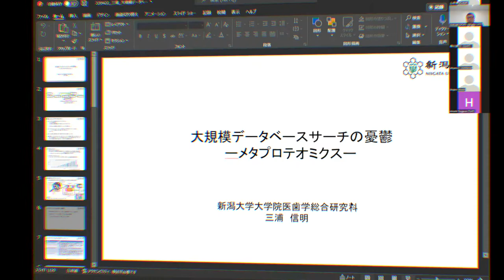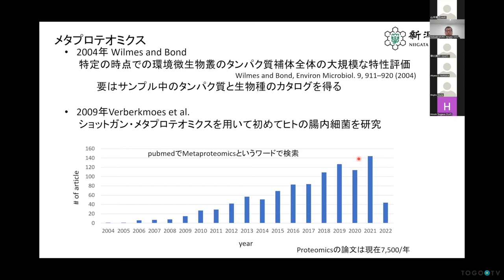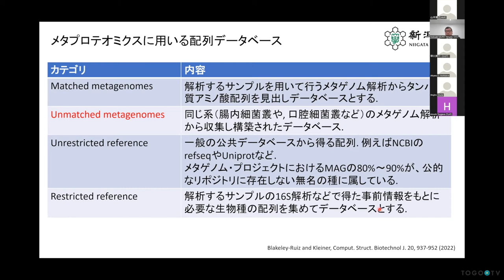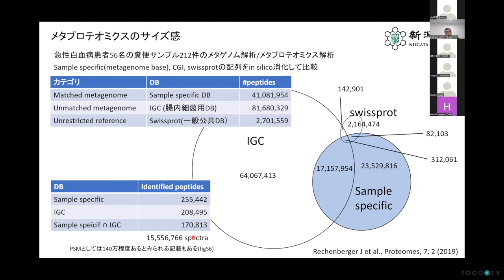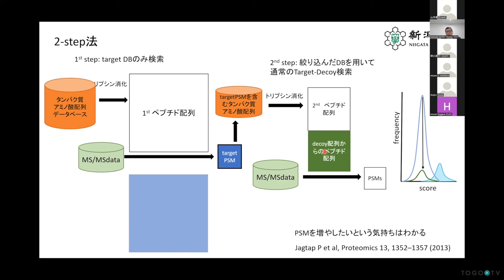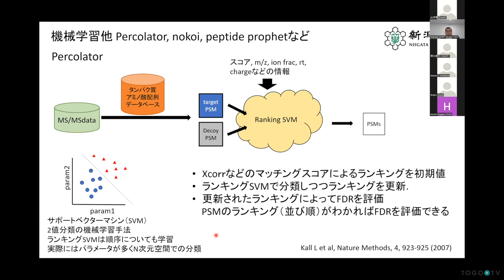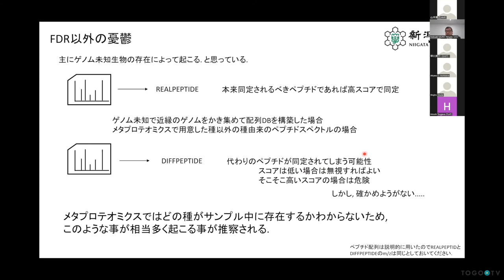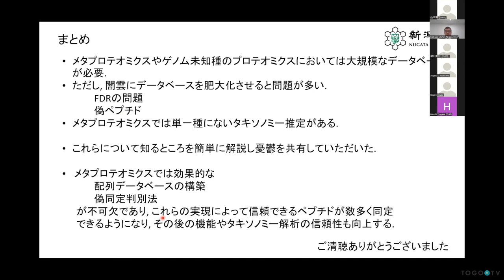大規模データベースサーチの憂鬱 @ 質量分析インフォマティクス研究会・第7回公開ワークショップ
本日の統合TVは、2022年4月22日(金)にオンライン開催された質量分析インフォマティクス研究会・第7回公開ワークショップのデータ解析セッション「プロテオミクスデータ解析」から、新潟大学医学部メディカルAIセンター 三浦 信明 氏 による「大規模データベースサーチの憂鬱」をお送りします。